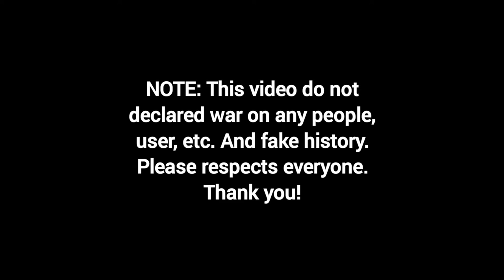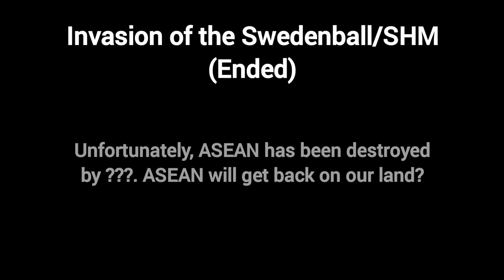Alternative History of Other Mapping - World Great Server War 2-1 (Tactical of Ship)